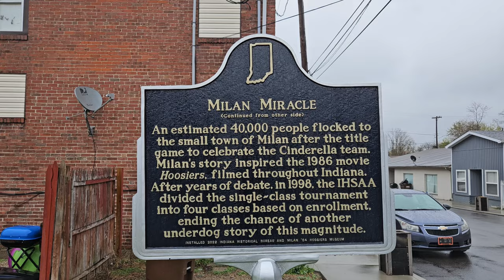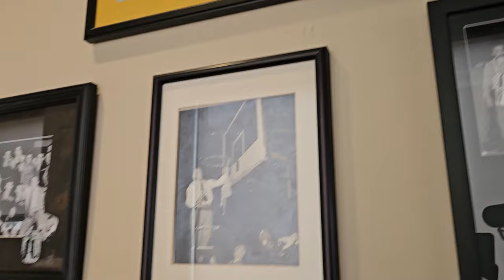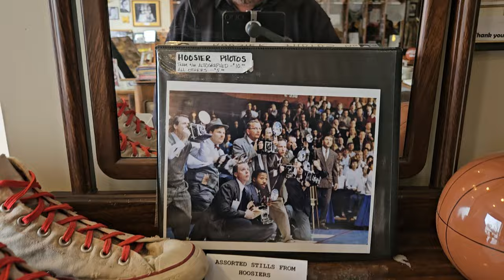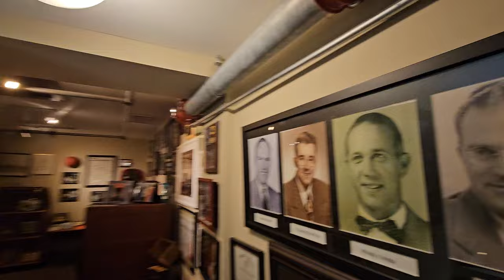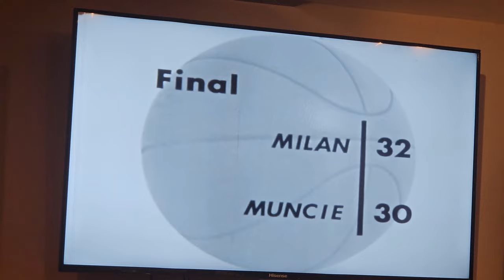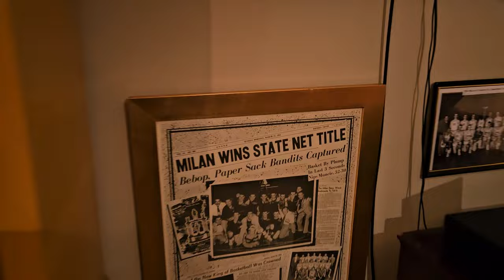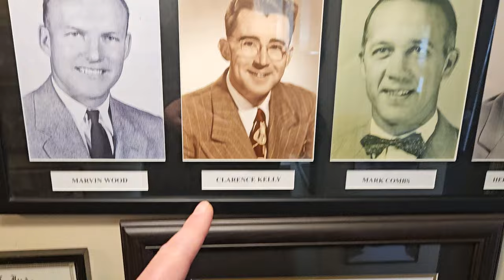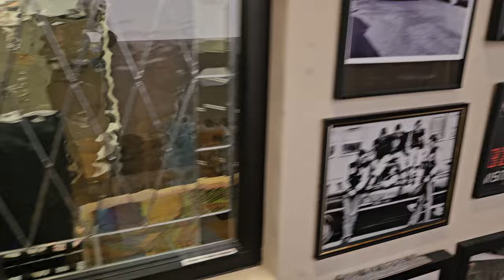Milan Indiana "Hoosiers" Movie Museum for 1954 High School State Basketball Champions